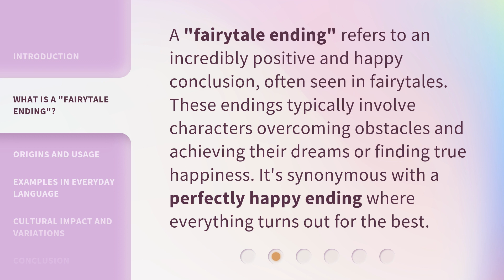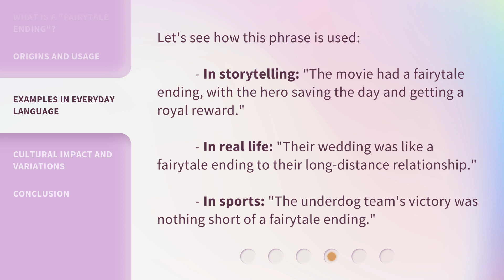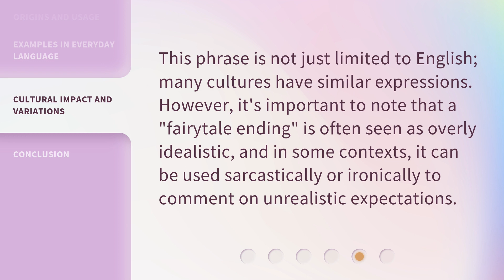Exploring the "Fairytale Ending": Understanding its Meaning in English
00:00 • Introduction - Exploring the "Fairytale Ending": Understanding its Meaning in English
00:28 • What is a "Fairytale Ending"?
00:52 • Origins and Usage
01:19 • Examples in Everyday Language
01:43 • Cultural Impact and Variations